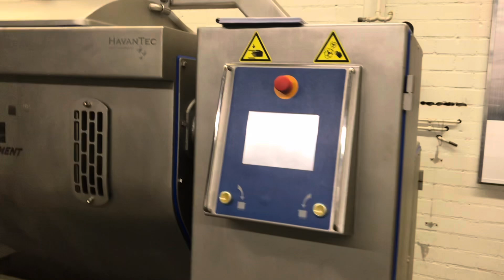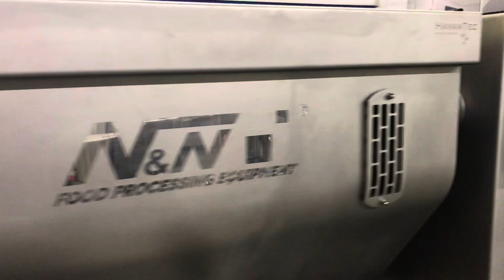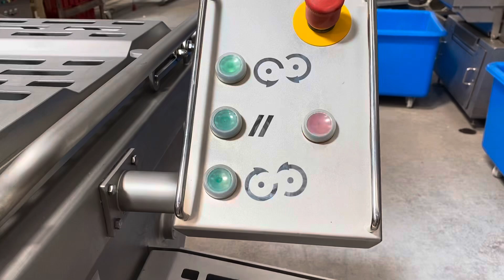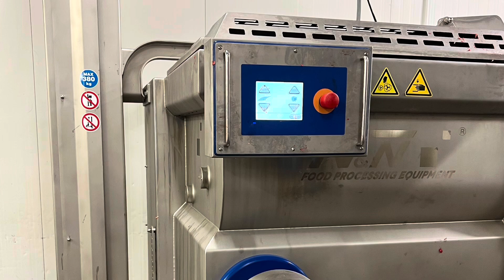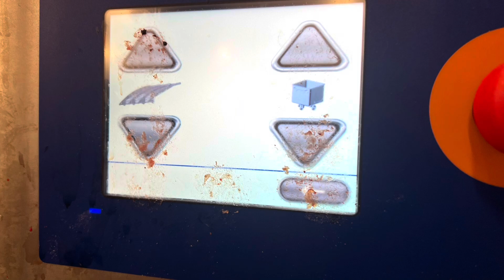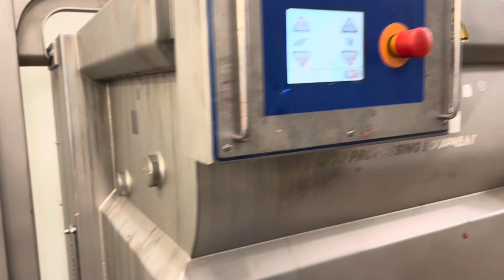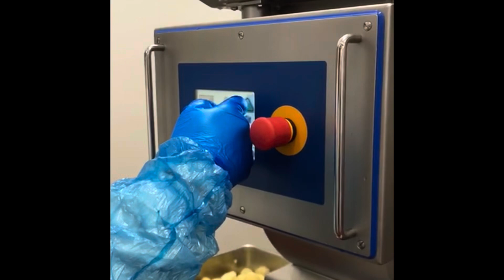Mixer Grinders and Mixers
Mixer Grinders and Mixers gently mixing action ideal for many applications Meat, Fish, Poultry, Vegetables, Wet Salads, Petfoods various size machines available plug and play equipment for further information contact Total Food Machines on 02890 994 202